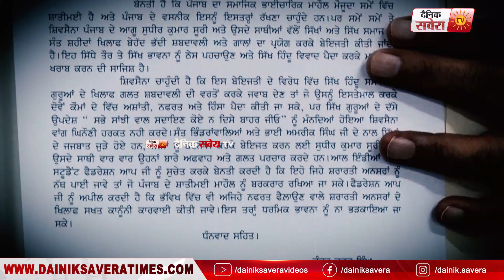Amritsar में Sikh Students Federation ने DC को दिया पत्र, भड़काऊ भाषण देने वालों पर Action की मांग